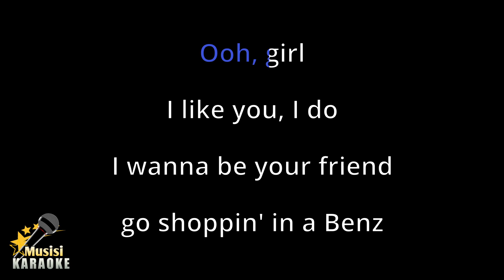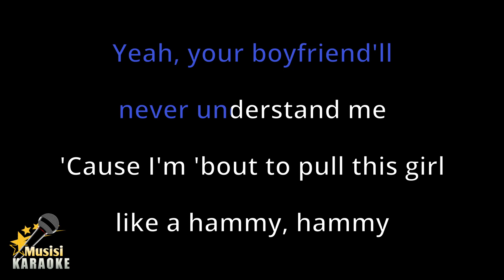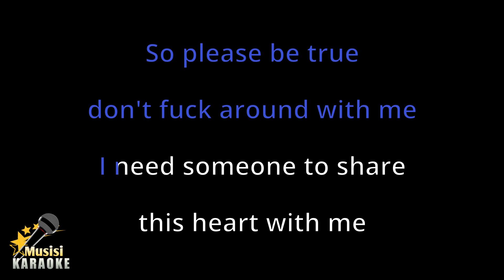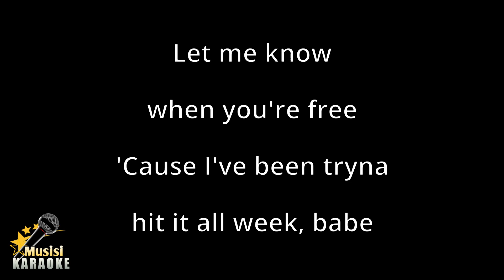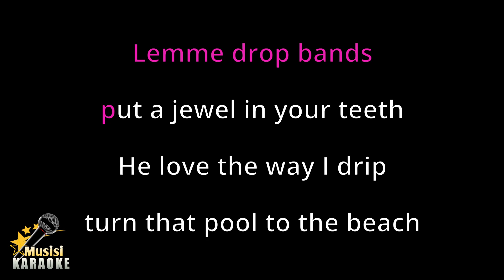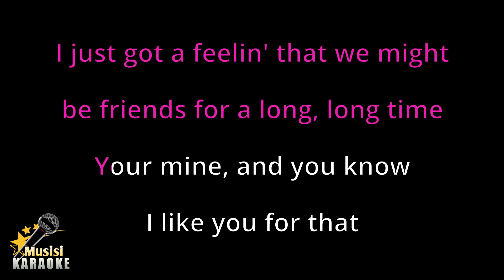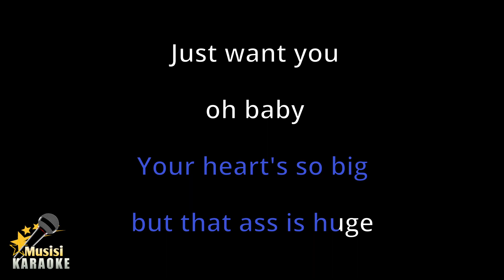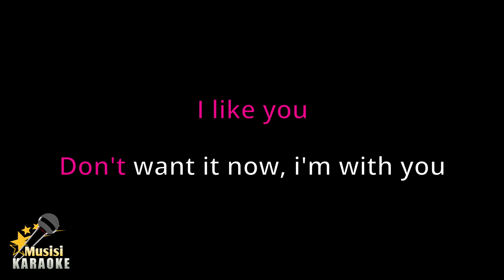I Like You - Post Malone, Doja Cat (Karaoke Songs With Lyrics - Original Key)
I Like You (A Happier Song) Post Malone Doja Cat Karaoke Songs With Lyrics in Original Key Karaoke Version

I Like You (A Happier Song) Post Malone Doja Cat Karaoke Instrumental

I Like You (A Happier Song) Post Malone Doja Cat has been included in the trending list on several platforms in the world, including trending YouTube. and this is I Like You (A Happier Song) Karaoke version song with lyrics. Sorry if it's not that great. I hope to be better in the future in making other karaoke songs. happy singing :)